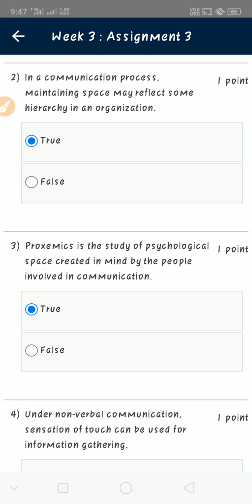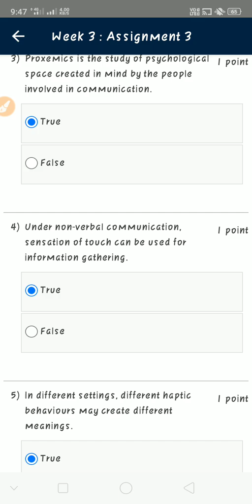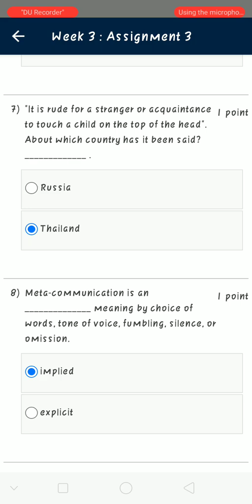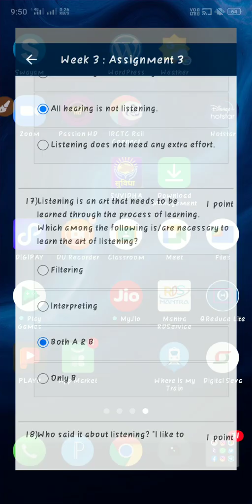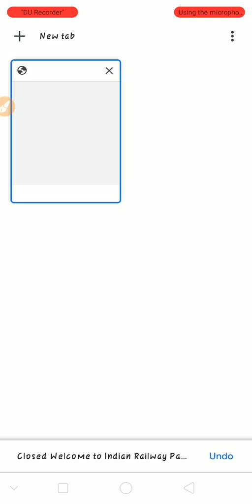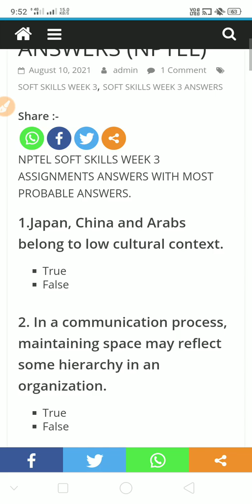NPTEL Soft Skills Weeek 3 Assignment Answers 2021 | Week 3